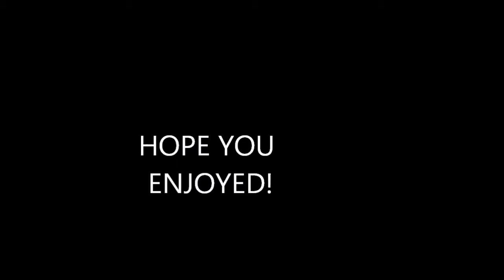MYTEAM ONLINE #12 RAGE QUIT!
mYTEam quiting